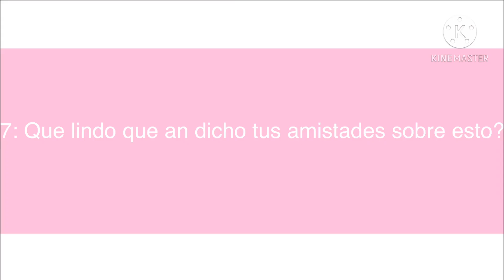Embaraza tu oc//riumba//